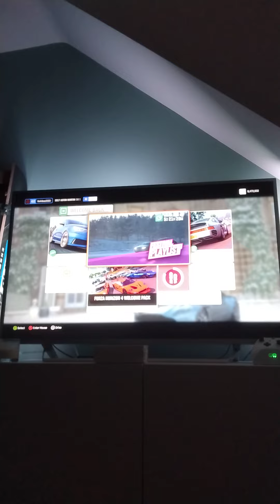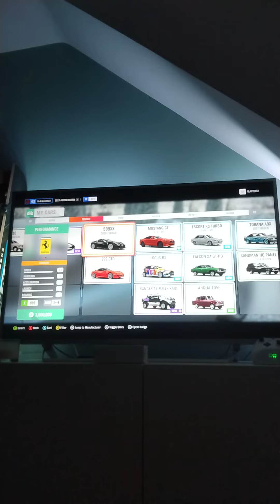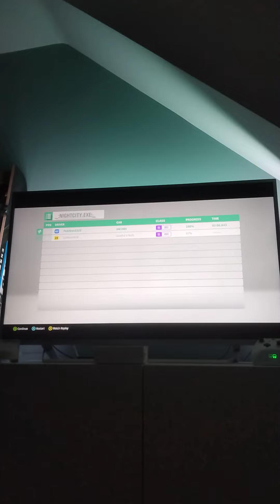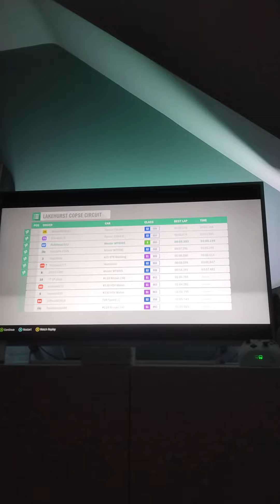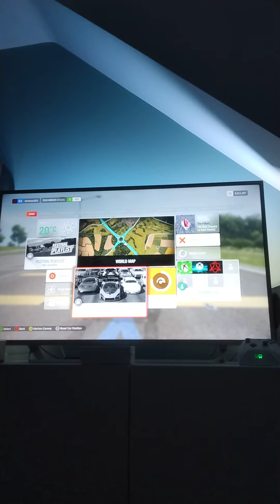Racing in Winter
I'm racing around havin fun in Forza horizon 4, hope you enjoy.